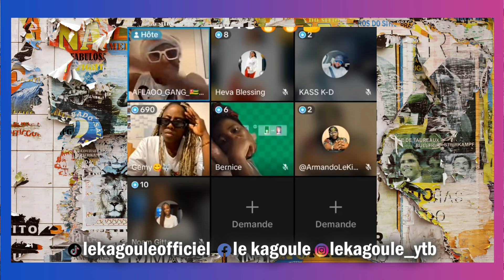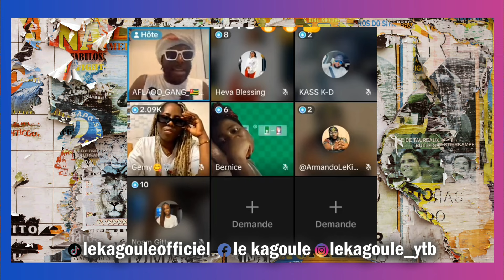AMEWOU SE RACHÈTE AUPRÈS DE GEMY LA NOUVELLE PROTÉGÉ D'Emmanuel ADEBAYOR : LA RÉCONCILIATION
AMEWOU SE RACHÈTE AUPRÈS DE GEMY : LA RÉCONCILIATION